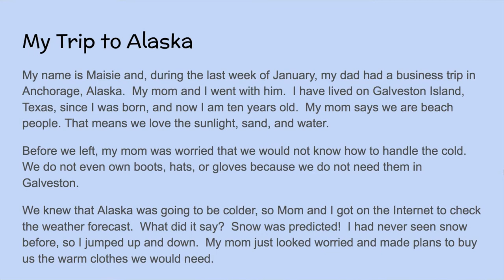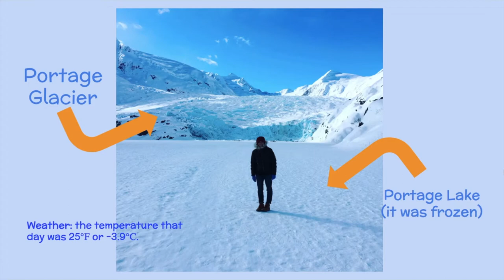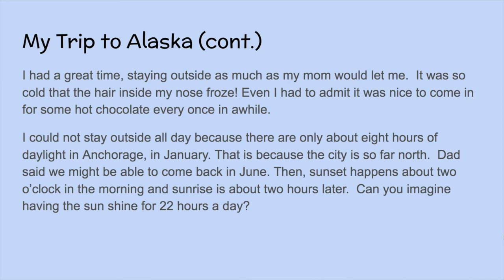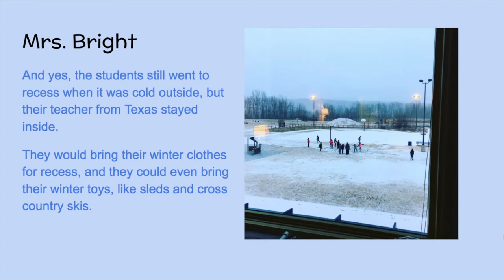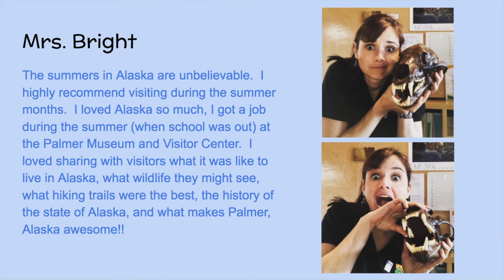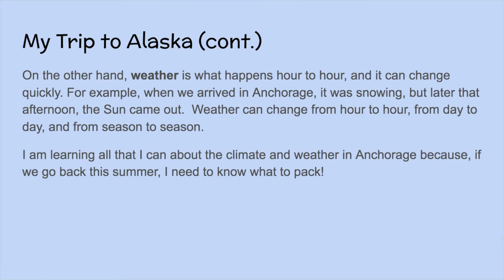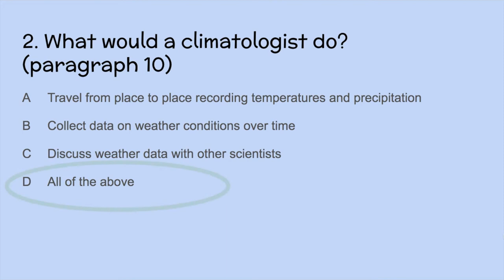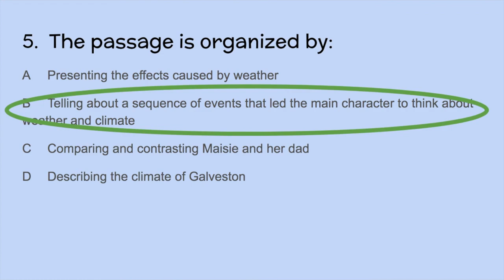Weather and Climate in Alaska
This video uses the Accelerated Learning reading passage in STEMscopes titled, "My Trip to Alaska." I LOVE using STEMscopes in my science classroom! This particular passage had meaning for me, since I have lived in Alaska. This instructional video goes through the reading passage/questions, and also has commentary, videos, and pictures of MY experiences in the final frontier. ALASKA! This instructional video allows your students to experience weather and climate in the extreme environment that exists in the state I have called home, the state I love! Students will learn the difference between weather and climate in Alaska, as well as, have the passage bring meaning to their own lives and the places they reside.